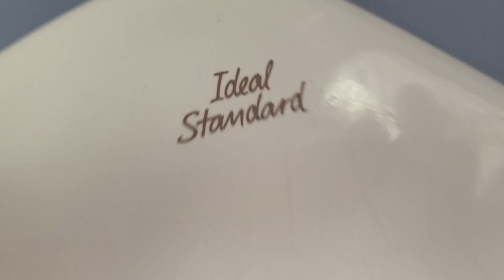Lakeside House of Fraser Ideal standard sink and airforce hand dryer